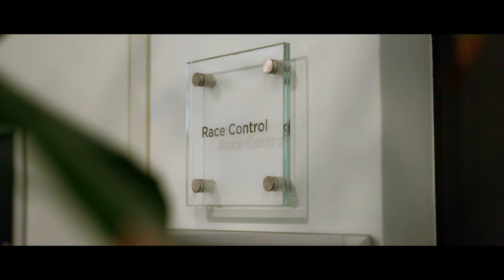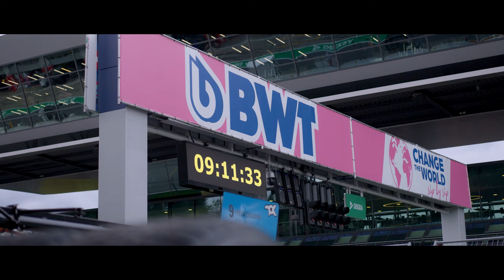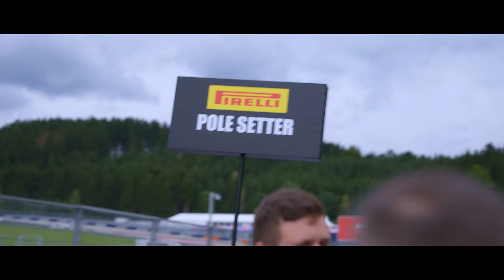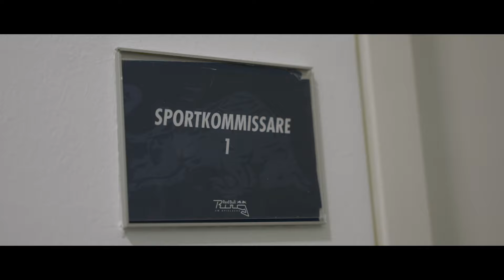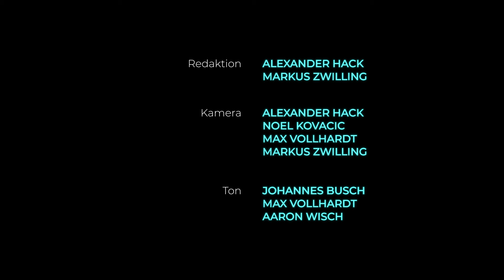Heiß, heißer, Lausitzring | The Rookie Folge 6 | DTM 2023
Der Rookie Tim Heinemann. Nach ersten Erfolgen im Kartsport fehlt ihm das Geld für weitere Rennen, daher konzentriert er sich auf professionelles Sim-Racing und wird Fahrlehrer sowie Ring-Taxifahrer auf dem Nürburgring. 2017 absolviert er Testfahrten in GT4- und GT3-Rennwagen und besiegt 2018 Bernd Schneider in einem Mercedes AMG GT3 um eine Zehntelsekunde. Sein erstes Rennen bestreitet er beim DTM-Finale 2018 am Hockenheimring im Mercedes-AMG GT4. Eine Kollision kostet ihn einen Podiumsplatz, aber am nächsten Tag erreicht er den dritten Platz. 2020 wird er erstmals Meister in der DTM Trophy und beim ersten Rennwochenende der DTM-Saison 2023 in Oschersleben belegt er zweimal den zweiten Platz.

The Rookie ist auf Initiative von KW Automotive entstanden und wurde von New Step Media produziert.

Ob DTM live, als Highlight oder auch die Stories von neben der Strecke, auf dem offiziellen DTM YouTube-Kanal seid Ihr immer auf dem neuesten Stand und bestens versorgt mit der neuesten Rennaction. Von überall, immer mit dabei und ganz nah dran!